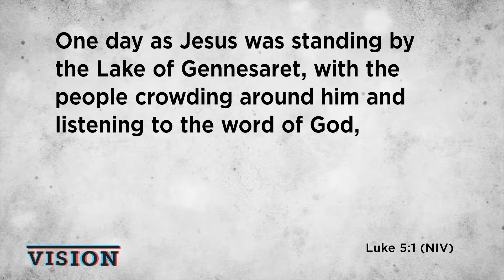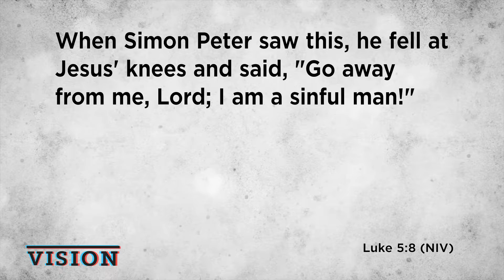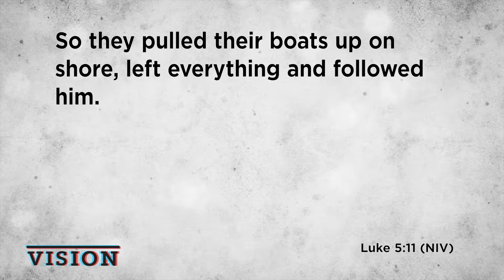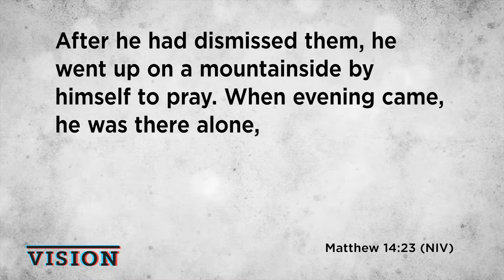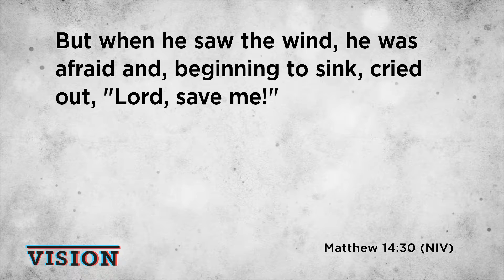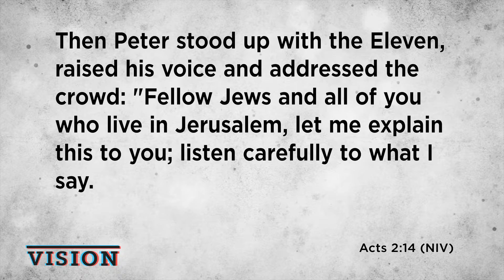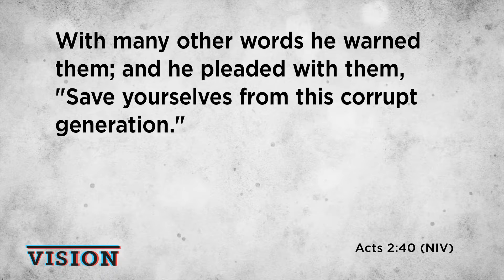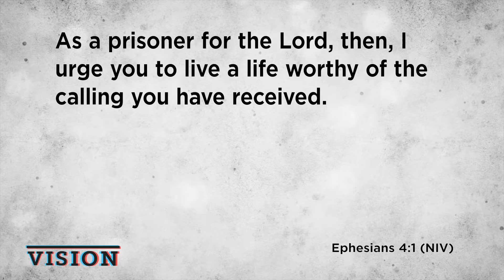Vision // Fall 2018 - Rise Up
Good Hope Vision (Fall 2018)
Part 2 // Rise Up

To listen to more sermons in the series visit our web